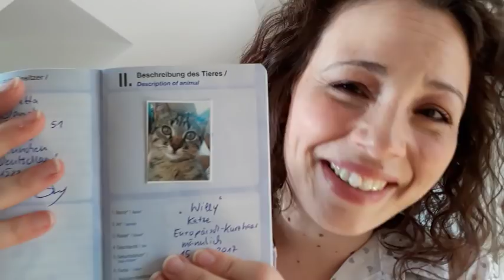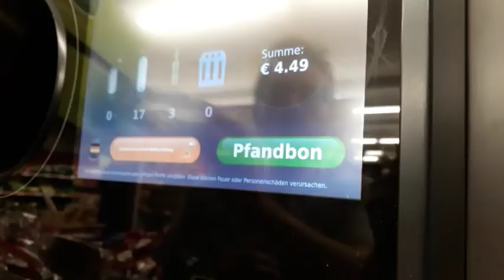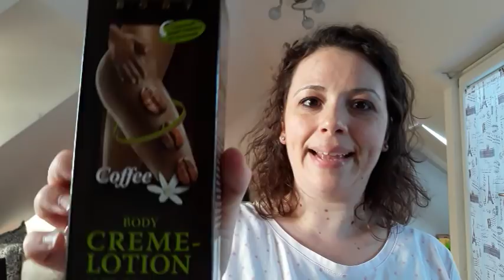Sabato Da Mamma#14: DELUSIONE PRIMARK E IL VICINO BUSSA ALLA PORTA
Buongiorno e buon sabato,
eccoci al nostro appuntamento settimanale.